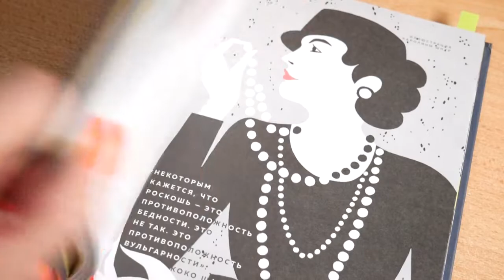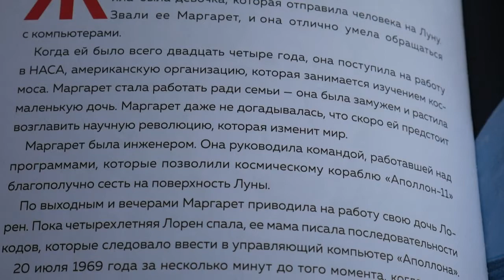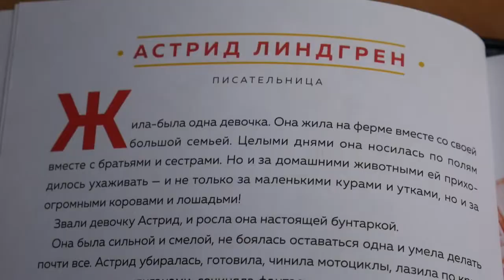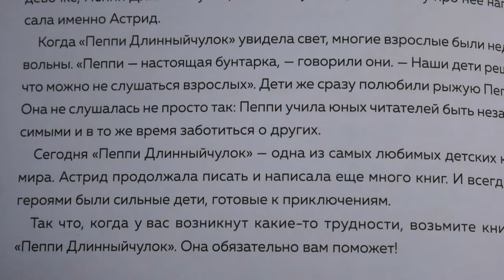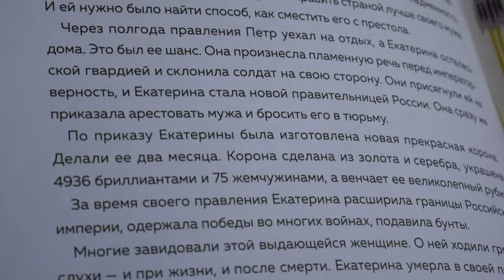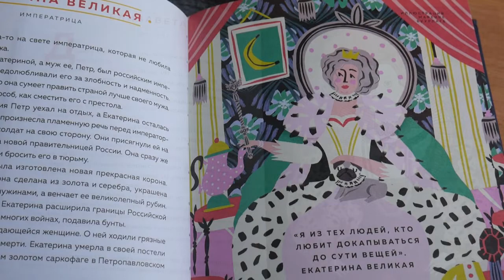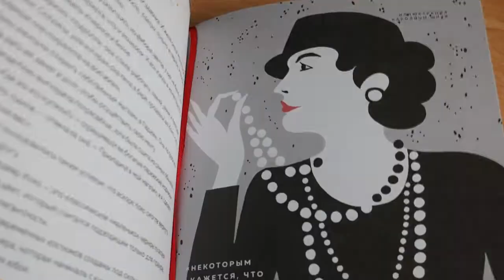День чтения 2021. РДШ